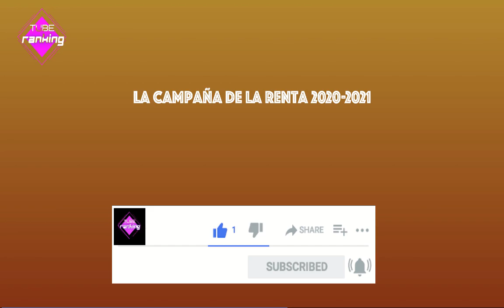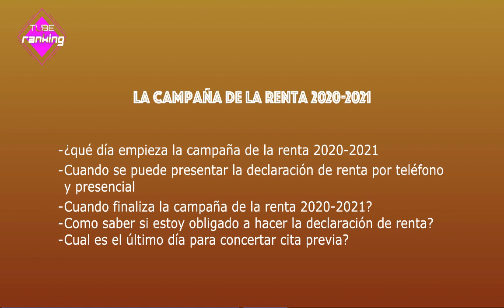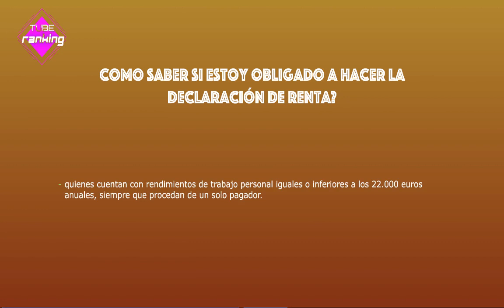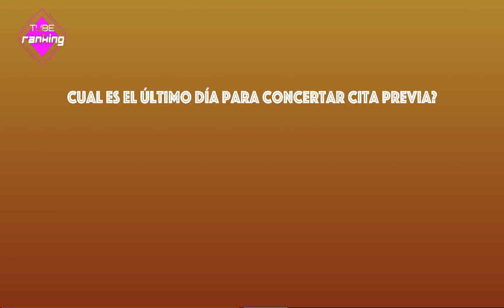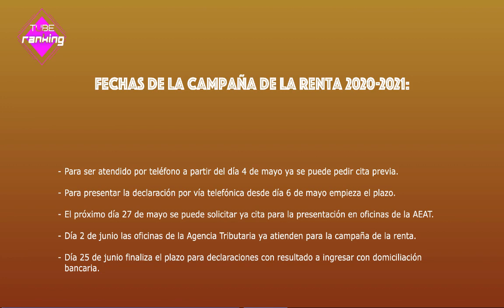cómo hacer la declaración de la renta 2020 paso a paso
renta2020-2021 - la agencia tributaria arranca hoy la campaña de la declaración de la renta 2020 que finaliza el 30 de junio. se explica cómo tramitar su borrador o declaración desde el portal de renta 2020...
declaración renta 2020 paso a paso. pedir cita previa hacienda renta 2021 paso a paso..
 haz tu pregunta sobre la declaración de la renta 2021 en directo a estos dos expertos.
 en la campaña de declaración de renta 2021  presentarás la declaración de renta 2020  y la agencia tributaria estará vigilando y comprobará la deducción por adquisición de vivienda habitual  a ver si puede hacer algo para declarar fraudulenta la deducción por vivienda habitual.

🔴 renta 2021: ¿cómo mejorar tu declaración?